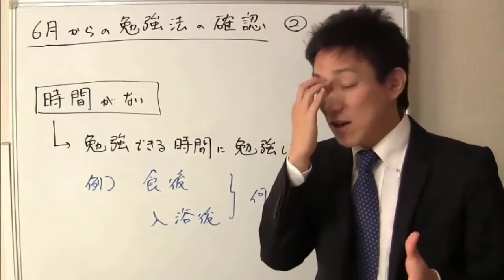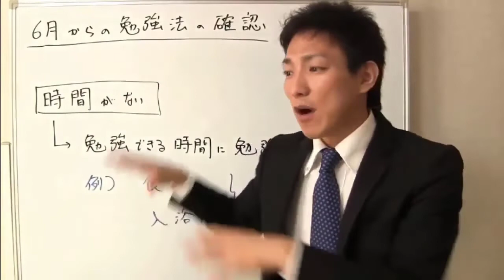６月からの勉強法の確認：その２【宅建合格勉強法】